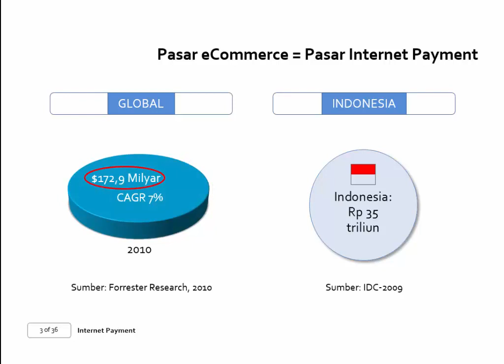Micropayment: Internet Payment-Sesi 3, Part 1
Pasar dan Potensi Internet Payment. Saksikan